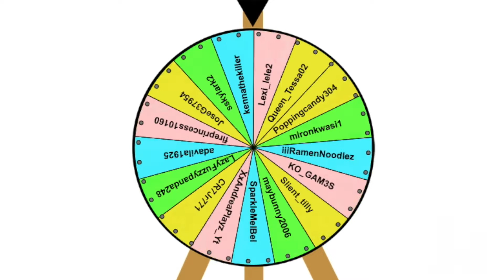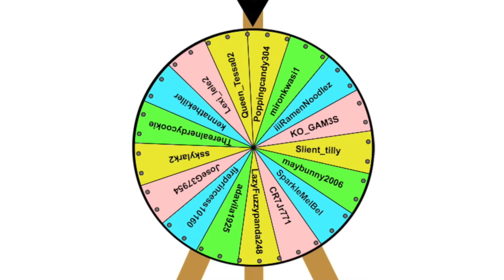Bloxburg Giveaway Winners⁉️🤗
People who won: ⤵️
🔸Therealnerdycookie
🔸XxAndreaPlayz_Yt
🔸kennathekiller
🔸Poppingcandy304
🔸SparkleMelBel

I’ll be doing many more giveaways in the future, so don’t be upset if you didn’t win this one!

Byeee ❤️🧡💛💚💙💜